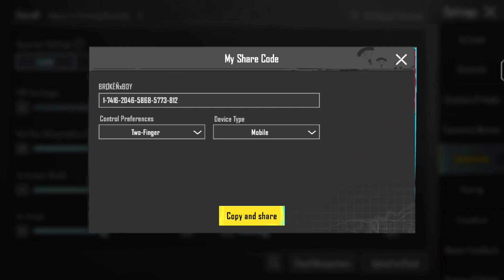New Conqueror 5 Finger FASTER PLAYER Setting+Control CODE | LCR MAVI GAMEPLAY PUBG BGMI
HOW TO CLUTCH 🔱 : Handle the most intense situations 1v4 Clutches | BGMI - PUBG Mobile

About Me -

      info :
丶 Device - iqoo neo 6
丶 5 Finger Claw

ignore tags-
pubgmontage

PUBG MONTAGE
NewOnePlusNordMid RangePhone
 gaming,
 Pubg gyroscope,
 Jonathan,
 solo v squad,
 high kills,
Pubg fastest player,
 Chinese pros,
 players,
 k20 Pro gameplay
, t1 scrims,
intense squad,
intense squad firefight,
intense squad
oneplus 6t
7t pro, oneplus 7t unboxing, oneplus vs 8, oneplu
7t pubg, oneplus 7t